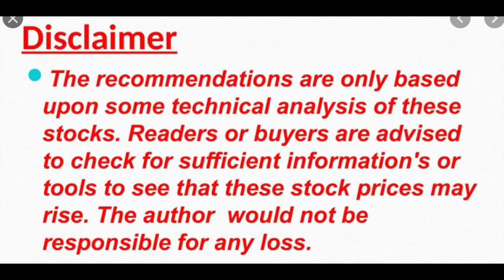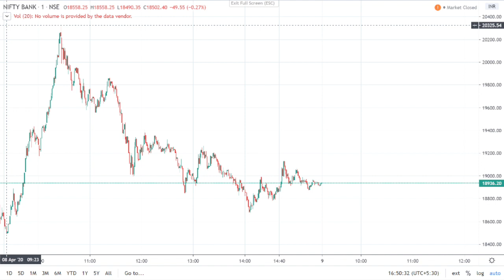Share Bazaar- Kal ke Bazaar Main Kya Karein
Kal ke Bazaar Main Kya Karein :

Today Nifty Opened at 8689 and immediately touched a low of 8654 but after that 1 hour touched a day High of 9131 but after that Profit Booking started and finally Nifty closed at 8749.
Today Nifty Chart :

Kal Yani 9th April ke liye, Nifty upside we can have a target of 8950 to 9050 and downside we can have a target of 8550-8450 but our view is still sell on rise.
Bank Nifty :
Today Niftybank Opened at 18799 but immediately touched a low of 18483 after that 1 hour touched a day High of 20324 but after that profit booking started and finally Niftybank closed at 18946.
Today Niftybank Chart :

Kal Yani 9th April ke liye, Niftybank upside we can have a target of 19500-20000 and downside we can have a target of 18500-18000 but our view is still sell on rise.
Thanks.